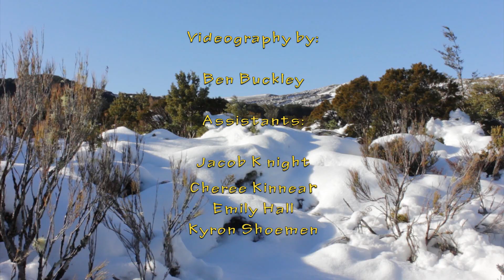How to do a line transect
Line transects are used when you wish to illustrate a linear pattern along which plant or animal communities change. They are especially good for showing patterns of zonation. In this video I show you how to do both a continuous line transect and an interrupted line transect. People who work in conservation and other similar fields use line transects and other sampling methods such as quadrats for monitoring species abundance.